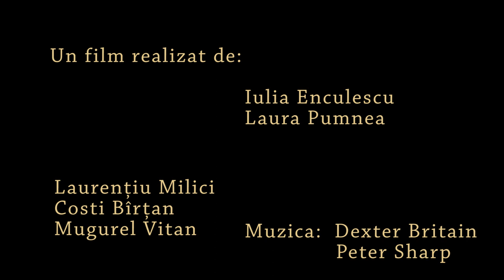"De ce avem nevoie de teatru?" - răspund actorii Teatrului ”Colibri” Craiova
Au participat actorii:

Rodica Prisăcaru
Mugur Prisăcaru
Ionica Dobrescu
Adriana Ioncu
Alla Cebotari
Alis Ianoş
Oana Stancu
Iulia Cârstea
Cosmin Dolea
Daniel Mirea
Emanuel Popescu